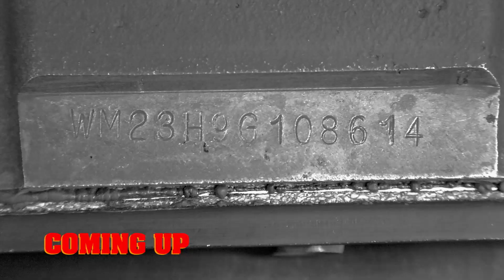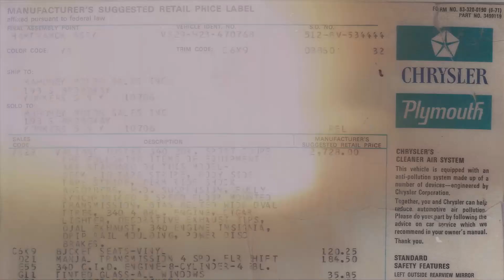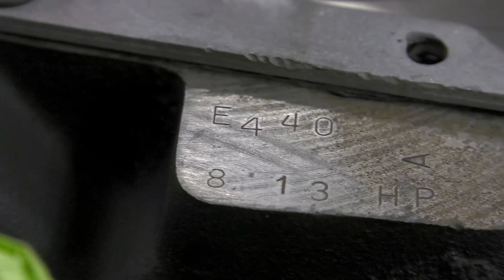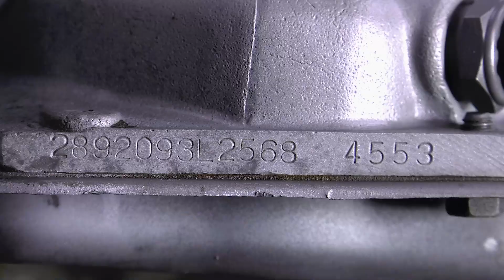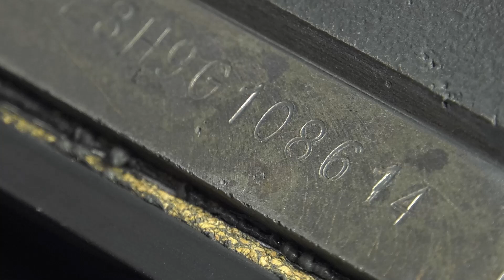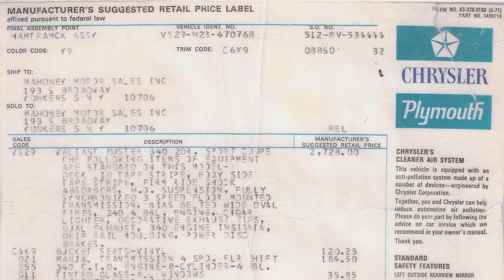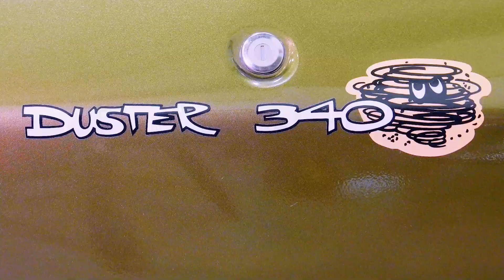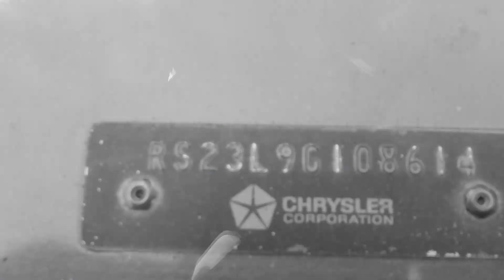ALLYSA HOSTS THE "CORPSE OF THE WEEK" WHILE TONY AND MARK DISCOVER A HUGE FACTORY ERROR!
The biggest factory boo-boo ever seen by Mark or Tony is showcased in this unbelievable episode.